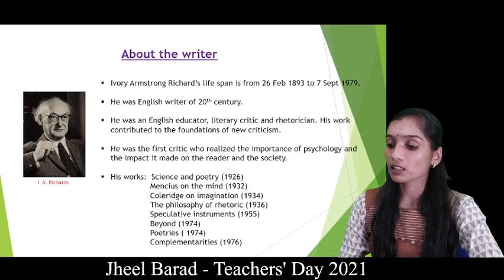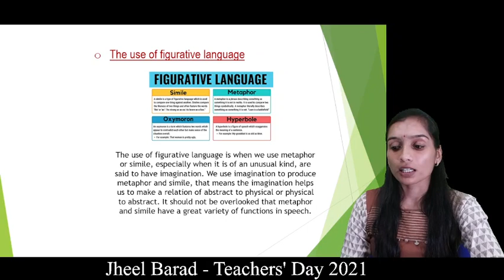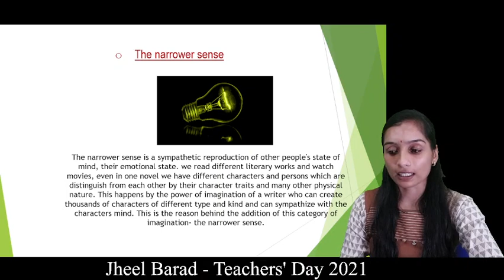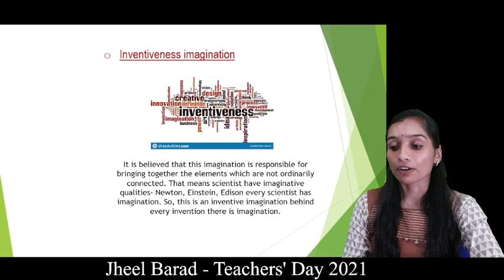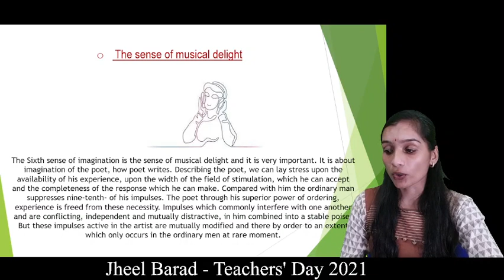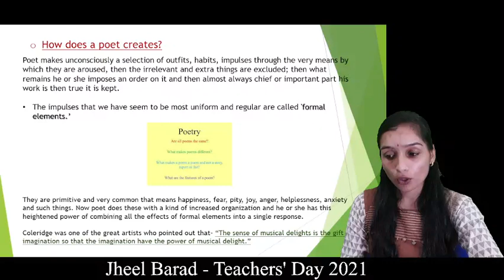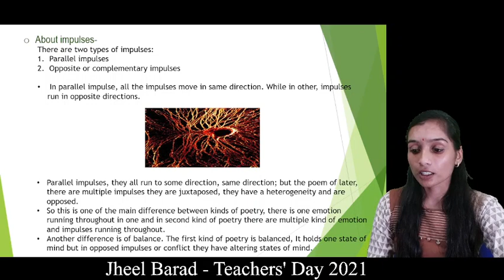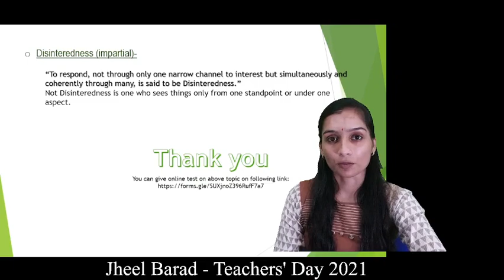The Imagination | I A Richards | Teachers' day 2021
This short video lecture on I. A. Richards's critical essay ' The Imagination' is prepared for the celebration of virtual teachers' day 2021 organised by Dept. of English, MKBU.
You are requested to watch this video on 5th Sept. 2021 and appear in an online quiz based on the content of this video. You will get auto- generated certificate on successful submission of the online test.